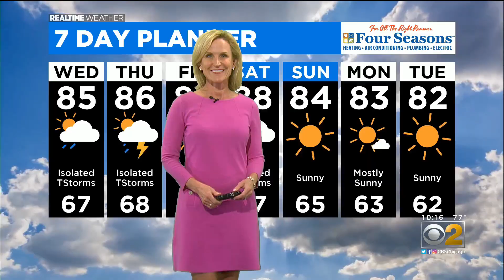CBS 2's Coverage Of Wrong Raid On Anjanette Young's Home Wins 2021 Driehaus Foundation Award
CBS 2’s powerful story, “My Name is Anjanette Young,” has won first place in 2021 Driehaus Foundation Awards for Investigative Reporting.